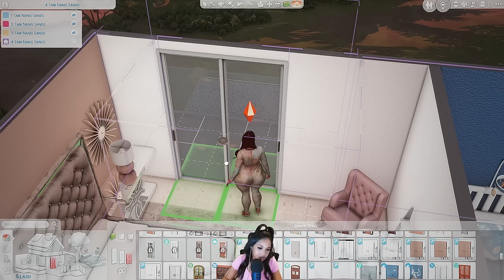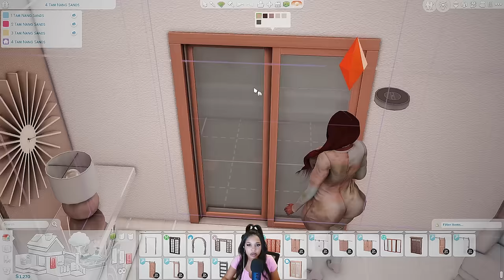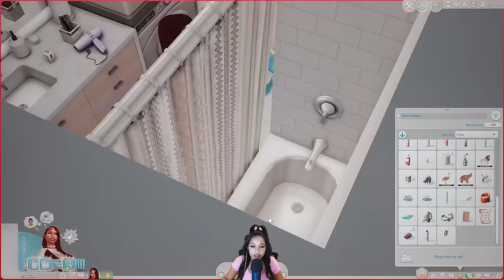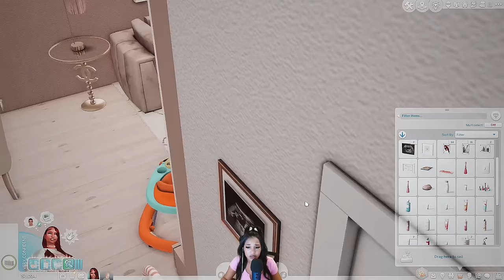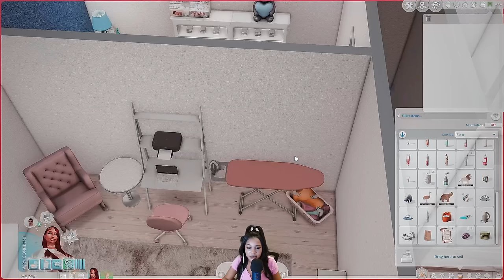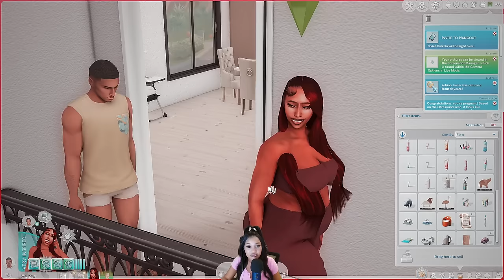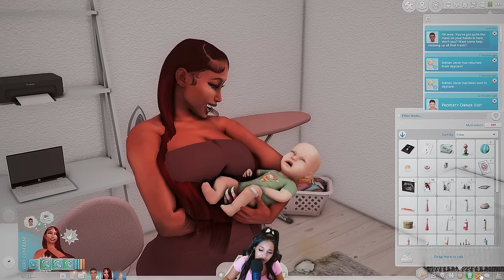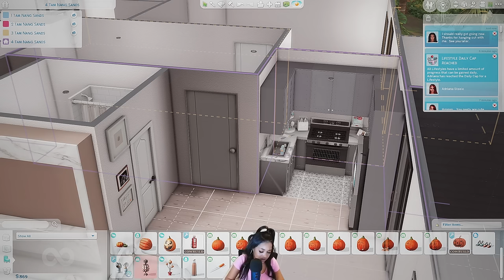LET'S PLAYS SIMS 4 FOR RENT BUT WE IN A BAD SITUATION!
🎁Click Me🎁

✨Socials✨

✨Equipment✨

🎥OBS Studio

🎬Kdenlive

🎤Hyper QuadCast

Computers SPECS:
Case:Trace 4 MR Mirror Finished Tempered Glass ARGB
Processor: Intel® Core™ i5-10400F Processor
Video Card GeForce RTX 2060 - 6GB GDDR6 (VR-Ready)
Storage: 1 terabyte hard drive